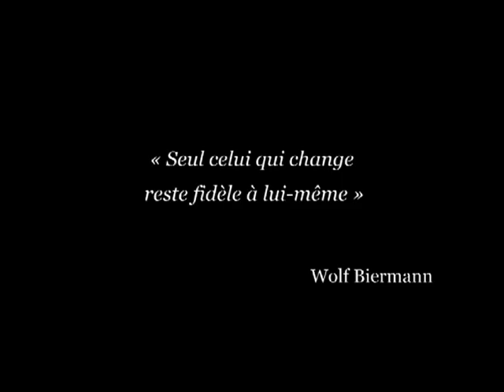Documentaire G. Séguy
Extrait du documentaire "Georges Séguy, nécessité de la métamorphose", produit par Métis Films, musique originale de Markis Sarkis. Documentaire diffusé par la Télévision de l'Est Parisien, et édité en DVD (édition Clartés)